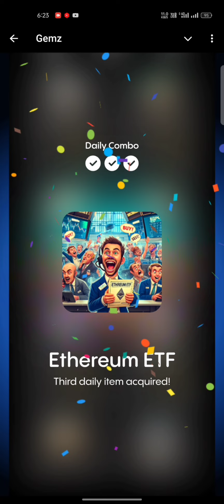Gemz daily combo cards | Gemz coin daily combo 22 July 2024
gemz daily combo cards today
gemz daily combo 22 July
22 July daily combo

gemz daily combo, gemz daily combo cards, gemz Today Combo, gemz combo today, 22 july combo, Aaj ka gemz combo